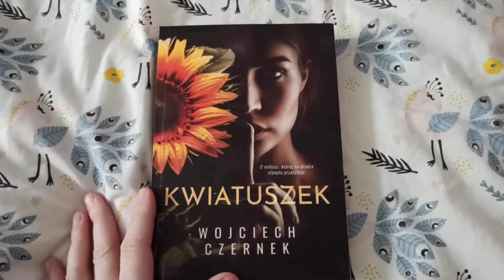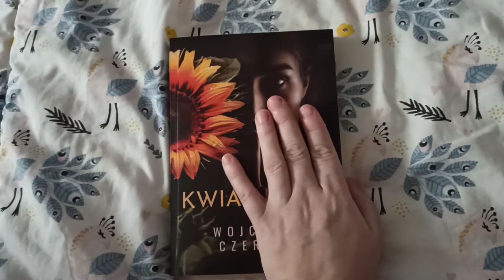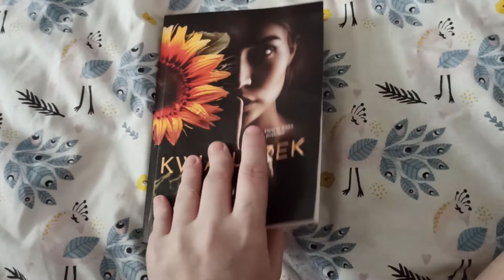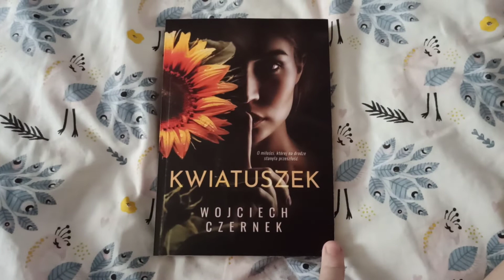Recenzja patronacka rozdanie ,,Kwiatuszek" Wojciech Czernek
Premiera 28 październik 2022r.
Dziękuję Wydawnictwu Plectrum i autorowi za możliwość jej patronowania 💙